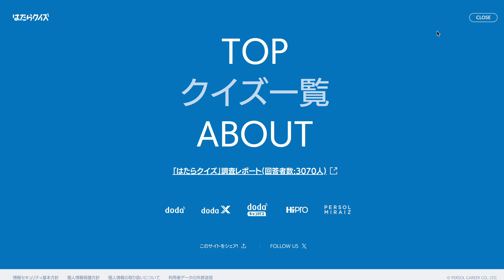はたらクイズ｜みんなで「はたらく」を考えよう。｜パーソルキャリア — Curated by WEBGRAPH